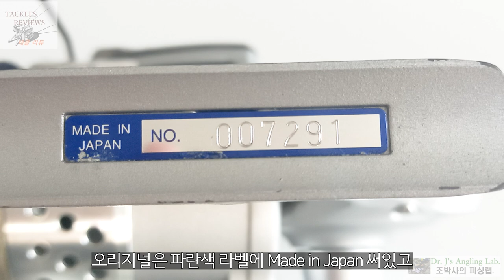조박사의 릴 이야기3, 기본에 충실한 릴, 메타로얄5000 피싱사파리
스피닝릴이 깆추어야 할 덕목, 기본형태에 충실한 릴을 소개합니다. 콤펙트보디, 경쾌한 로터, 대구경 스풀, 굵고 짧은 메인 샤프트. 내구성 최고의 릴입니다.